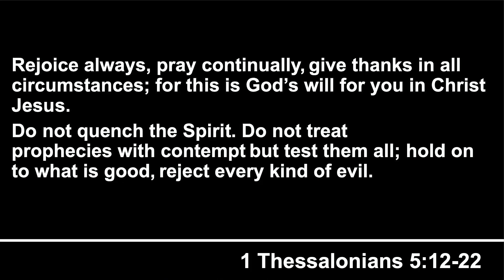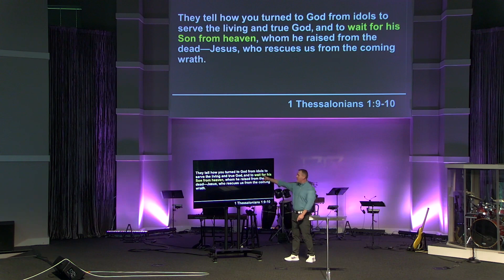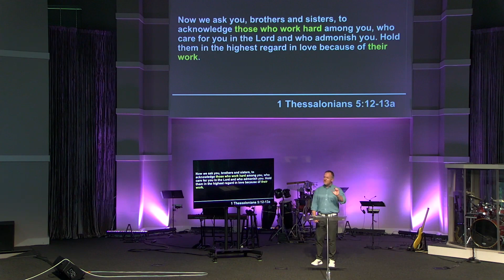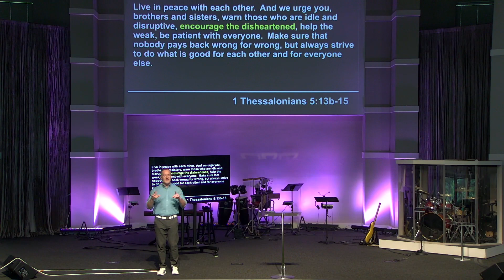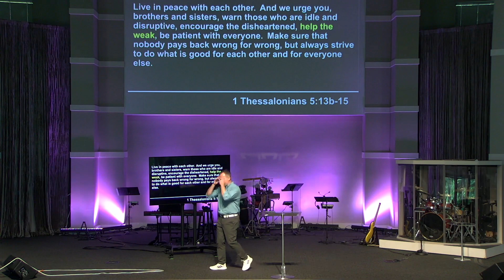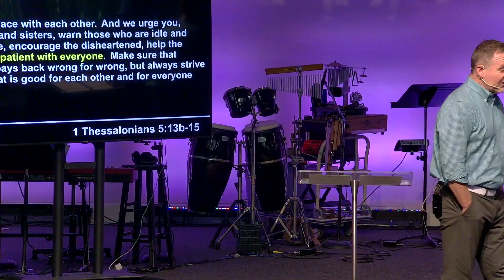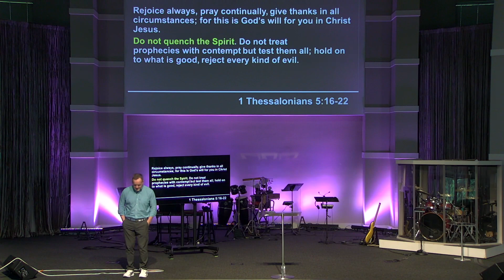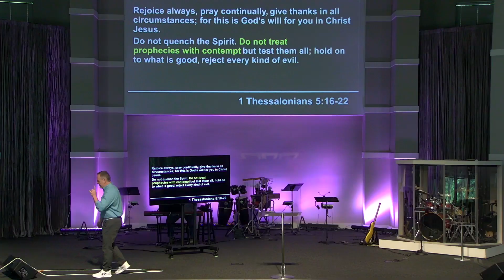Building a Church For Our Future - 1 Thessalonians 5:12-22 (5-26-2024)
We can do these things because Jesus has already done them for us.